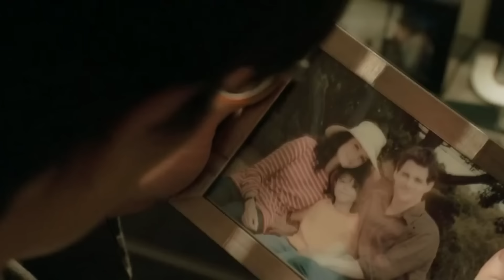Самые дорогие фильмы за всю историю!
Голливуд не экономит на средствах при создании фильмов в попытке завладеть как можно большей аудиторией. И чаще всего, правда, с разной долей успеха, эти вложения окупаются. В этом видео я расскажу вам о пяти самых дорогих фильмах за всю историю, при этом я не буду учитывать затраты на маркетинг. В этом выпуске такие фильмы как: Человек-паук 3: Враг в отражении, Гарри Поттер и принц полукровка, Пираты карибского моря на странных берегах, Джон Картер, Темный рыцарь: Возрождение легенды, Рапунцель: Запутанная история, Возвращение супермена, Пираты Карибского моря: На краю Света
Фоновый трек: Christian Linke - Victory
Трек в конце: Kelvin James - Summer Breeze